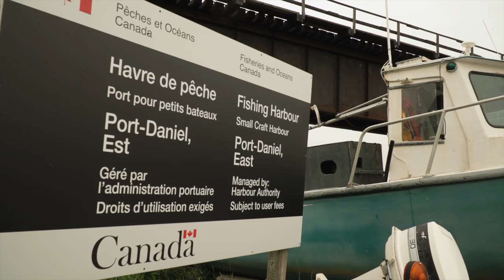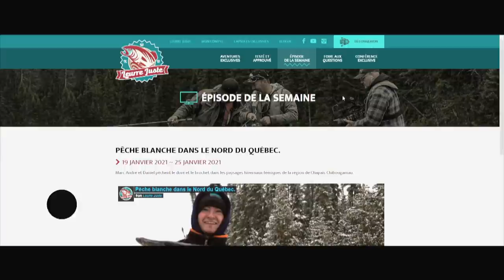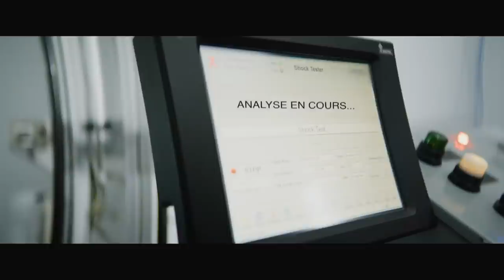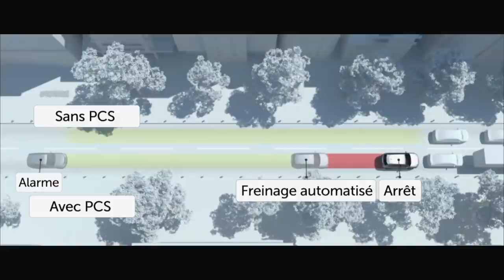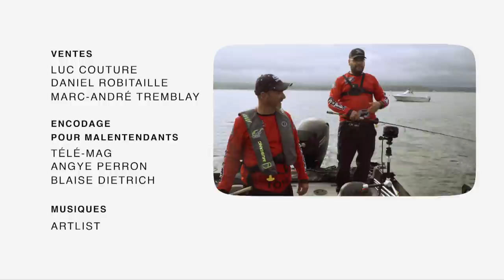Réserve faunique de Port-Daniel : mouchetée, saumon et… bar rayé!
Marc-André et Daniel tentent de saisir toutes les opportunités de pêche possibles à partir de la réserve faunique de Port-Daniel… incluant une sortie en mer!